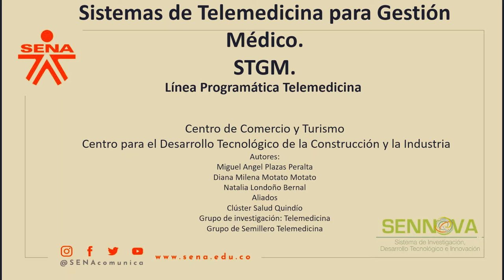Presentación SENNOVA 2